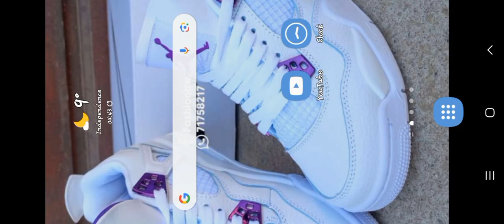18 October 2023